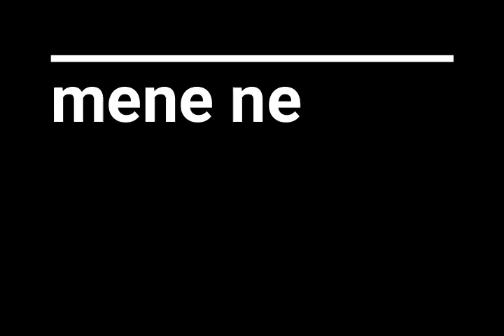RM daily vlog